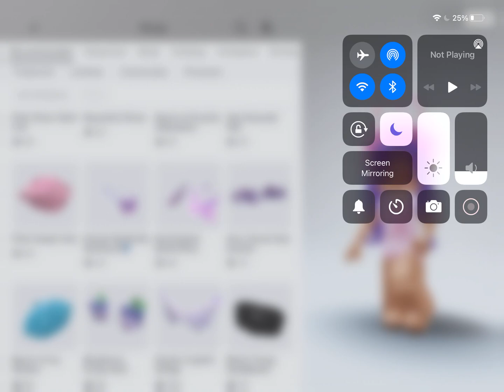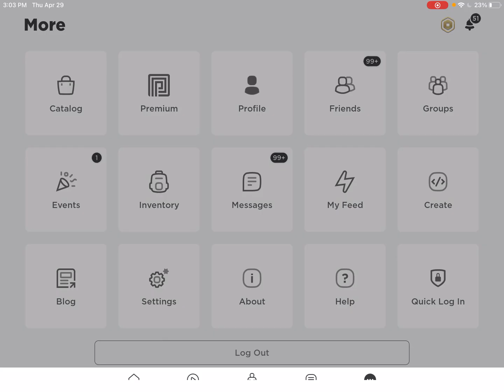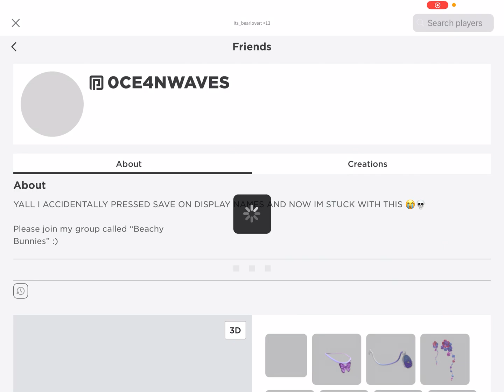Purple Butterfly ROBLOX Shopping Spree!!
Hi I hope you enjoyed this video! Bye my cookies :) 🍪 from Caroline and Katherine!